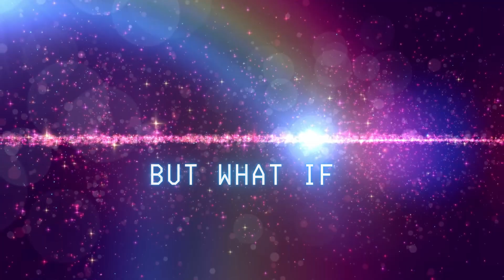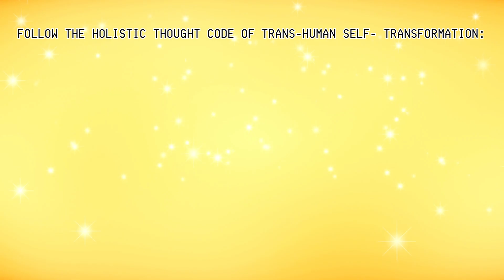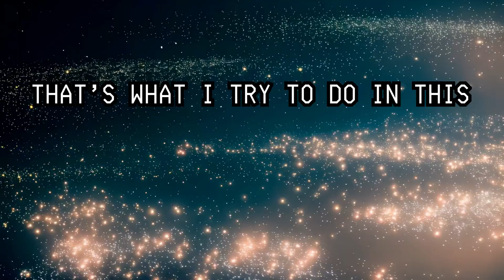𝐓𝐫𝐚𝐧𝐬𝐡𝐮𝐦𝐚𝐧 𝐀𝐜𝐜𝐮𝐥𝐭𝐮𝐫𝐚𝐭𝐢𝐨𝐧: 𝐃𝐢𝐠𝐢𝐭𝐚𝐥-𝐏𝐬𝐲𝐜𝐡𝐨𝐥𝐨𝐠𝐲 𝐟𝐨𝐫 𝐒𝐞𝐥𝐟-𝐄𝐜𝐨𝐥𝐨𝐠𝐲 | 𝐃𝐫. 𝐑𝐢𝐦𝐚𝐥𝐞𝐭𝐭𝐚 𝐑𝐚𝐲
The process of Singularity or Transhumanism - our merging with machine mind, brilliantly described by Ray Kurzweil, has generated a new culture of life-

TRANS-HUMAN ACCULTURATION!
It is the core of our evolutionary development now, and Dr. Ray sees it as her life mission to make it holistically informational, scientifically adaptable, and psychologically inspirational for the young minds of the world, especially those that design life-like humanized beings.
Viewing this transformation in the holistic paradigm ( physical + emotional + mental +spiritual +universal dimensions), the book "Transhuman Acculturation" explores the spiritual realm of life, advocating for RELIGION + SCIENCE digitized integration.
The KNOW-HOW of the book seeks to bridge the gap between rational, AI enhanced life exploration and spiritual understanding of its essence that we are probing digitally now, fostering a holistic perspective that enriches our life on Earth. Our transhuman transformation is an amazing opportunity to "install" the digital "ANTENNAS" in our heads that will work as our spiritual receptors. They will help connect our hearts and minds and establish SOUL-SYMMETRY by uniting the physical form and the spiritual content of our life in a new fractal formation, connecting us to Super Consciousness that we all perceive as God.
(Body+ Spirit+ Mind) + (Self-Consciousness + Super-Consciousness) =A Whole, Intellectually Spiritualized You!